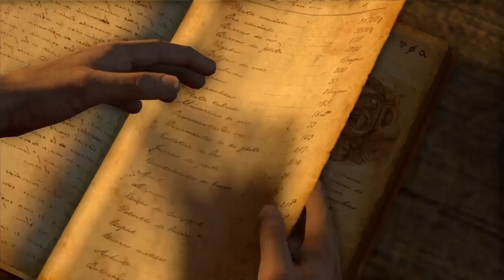Kingleomoneysavage playing Uncharted hit like bunting or subscribe bunting